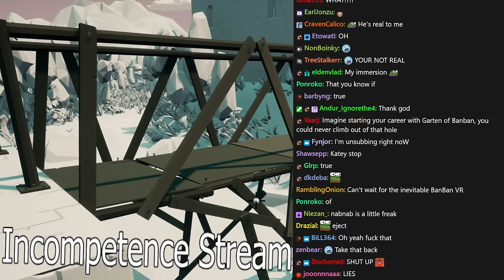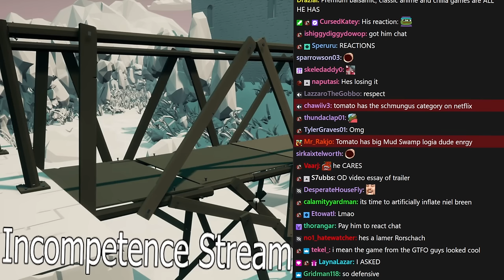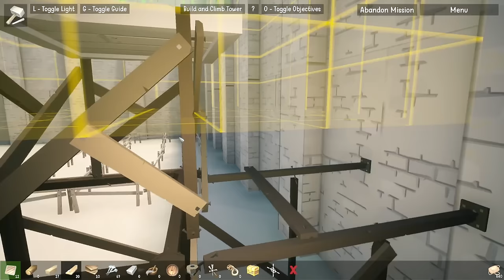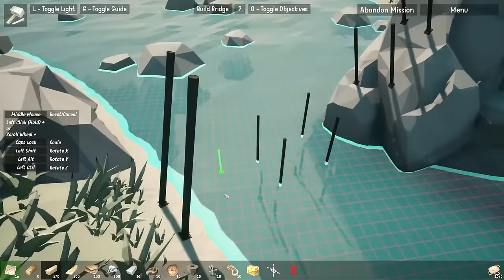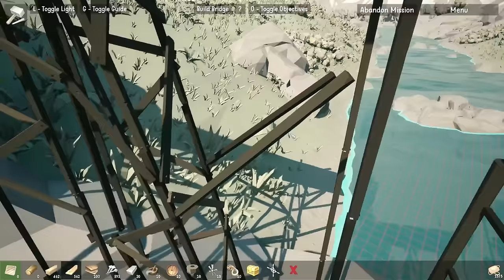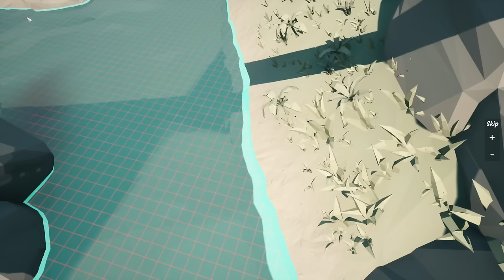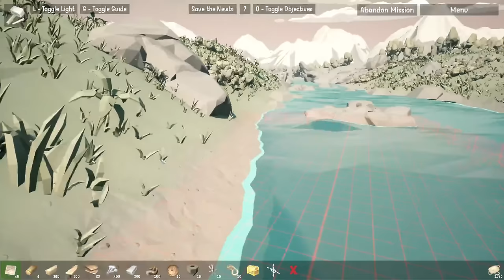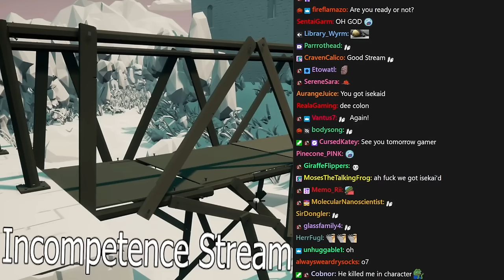Building Dangerous Bridges | Variety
Tomato plays The Enjenir, Sebil Engineering
Stream Title. ➤watching on with a smile as my silly little machine annihilates any and all creatures that approach it.

0:00:00 Intro
0:54:10  The Enjenir
3:32:07 Sebil Engineering

THE ENJENIR
Put your engineering and problem solving skills to the test in this sandbox physics building game! Enjoy the freedom of completely gridless 3D sandbox building combined with hilarious ragdoll third person controls, offering a truly unique and hilarious "Enjeniring" experience!

SEBIL ENGINEERING
Sebil Engineering is a game about fixing roads. Use your wrench and hammer to engineer the perfect traffic jam. Play in overhead view or first person in this realistic Civil Engineering simulator.